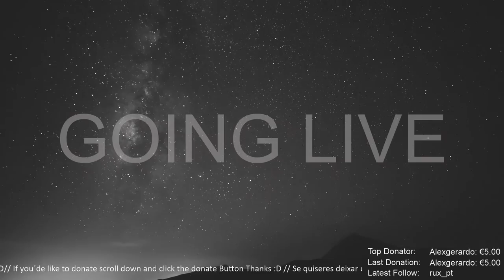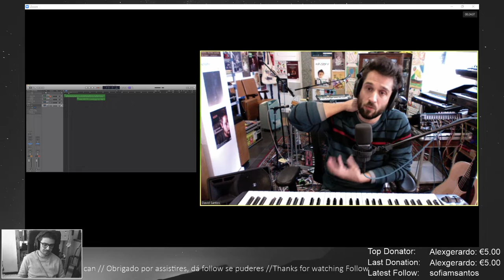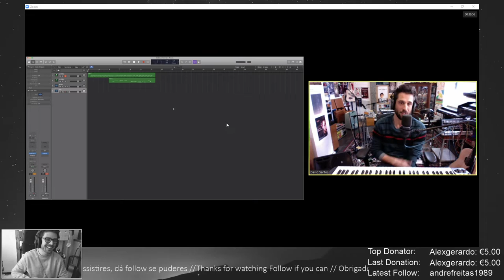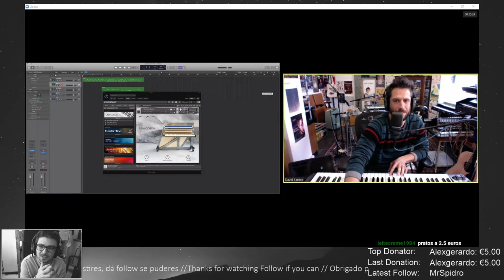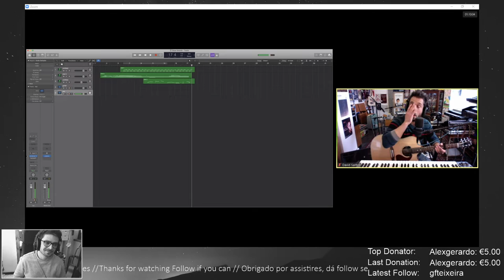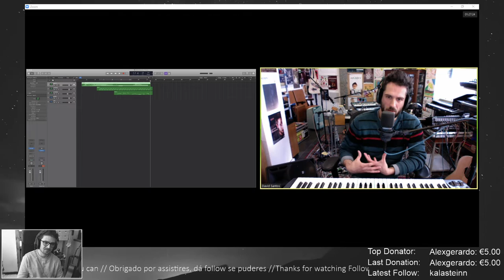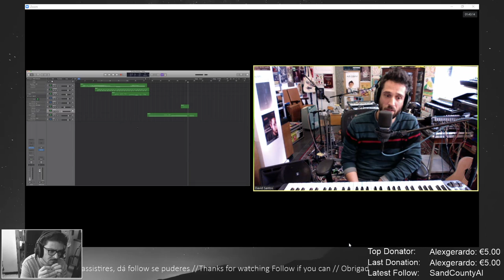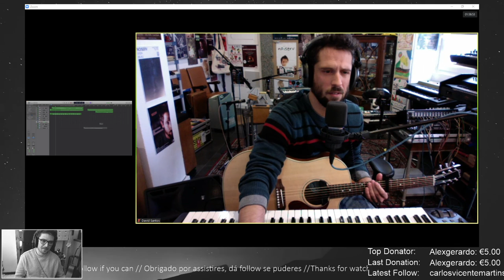Livestream com NOISERV //